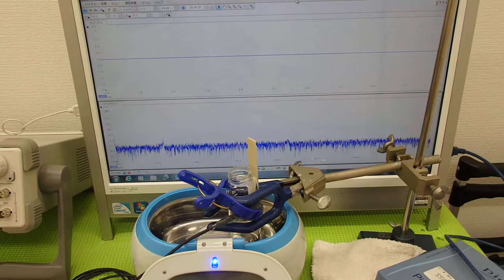超音波プローブの発振制御による表面検査技術